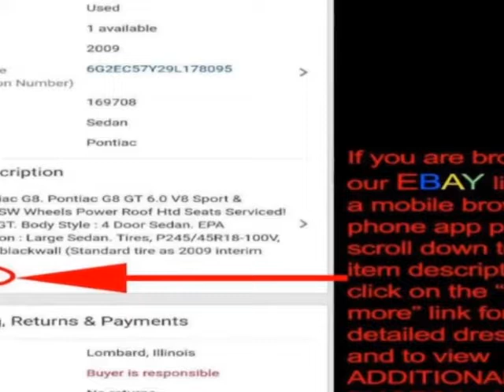2012 Chevrolet Equinox AWD 4dr LT w/2LT SUV - Lombard, IL